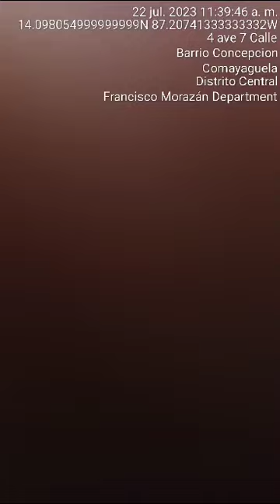Delincuentes saqueando vehículo frente a iglesia Inmaculada Concepción en el centro de Comayagüela